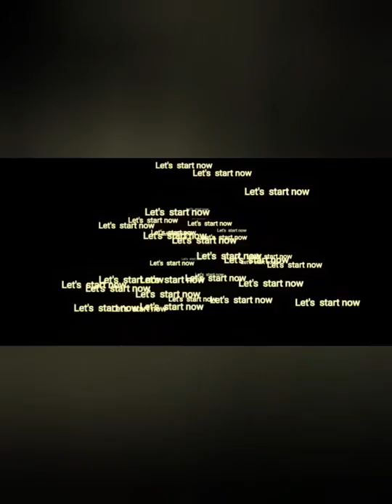Egg sandwich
Ingredients               onion2              chilli 1        kariveppila chupp       Ginger paste     bread     turmeric powder    salt    garam masala           1egg beet cheythath        neyy         egg boil cheythath